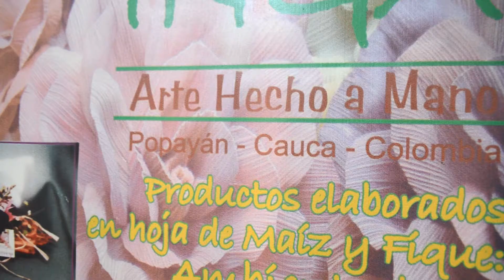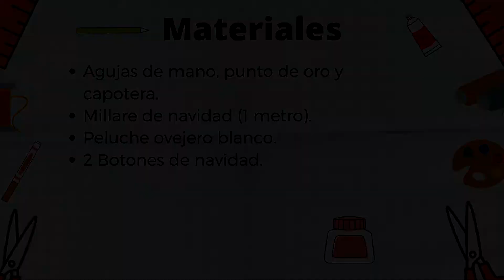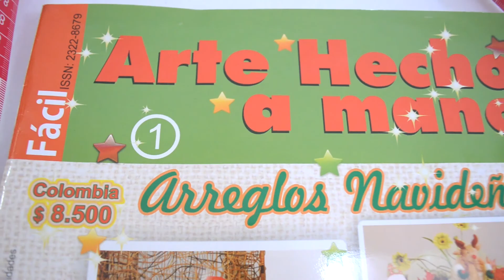Gnomo de Navidad PASO a PASO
Haz tu donación ♥  ayúdanos a incrementar y mejorar la calidad de los videos.
💌 Apoya el canal (Colombia):
💌 Apoya el canal (Internacional):
📲 Whatsapp Empresa:
Gracias ♥

♥ RECUERDA IMPRIMIR LOS MOLDES EN HOJA TAMAÑO OFICIO Y SIN MÁRGENES DE IMPRESIÓN ♥ ¡Éxitos! ♥

Sena - Centro de Comercio y Servicios.
Popayán - Cauca 2020.